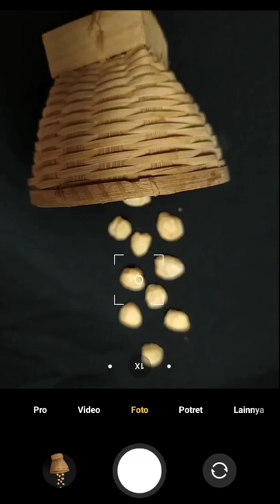belajar foto kemiri terbang